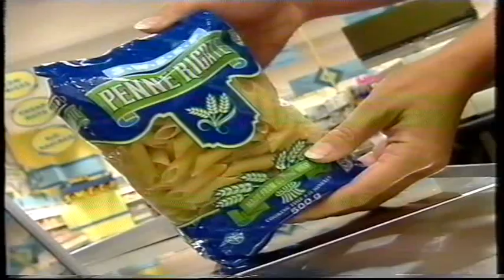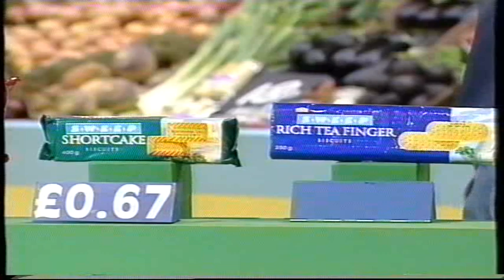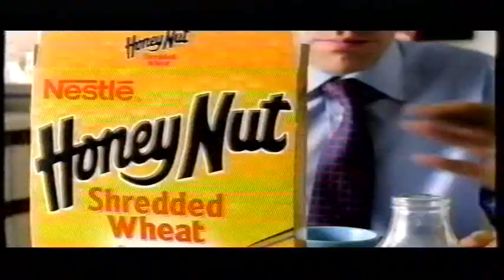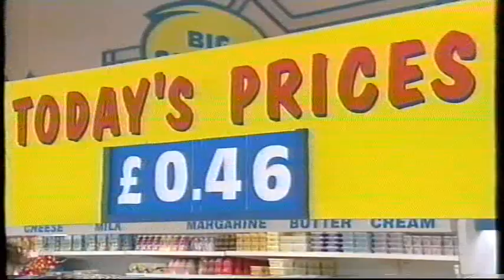Supermarket Sweep 9th May 2000 (Original Broadcast)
Copyright: ITV and Fremantle